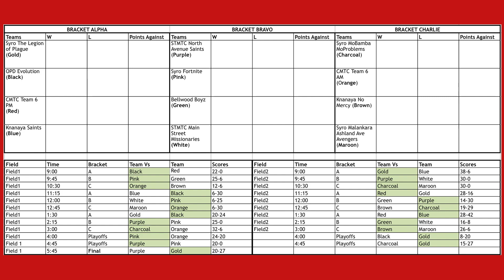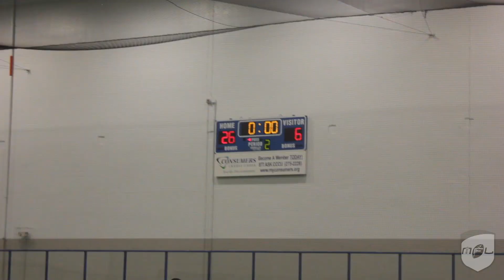2018 Indoor: Knanaya No Mercy vs Syro Malankara Ashland Ave Avengers